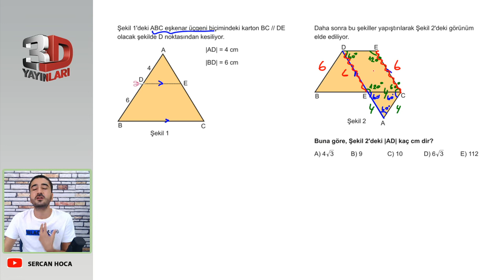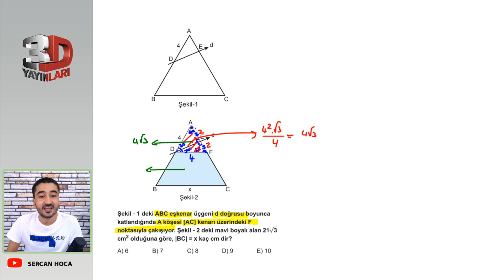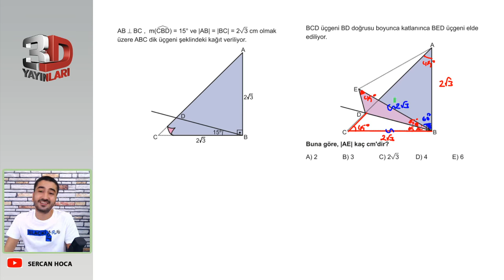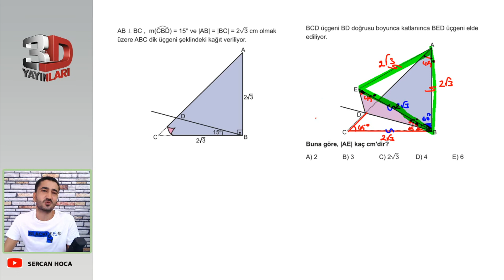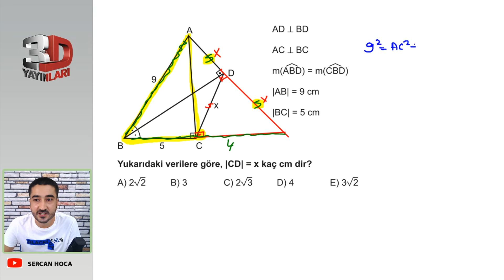TYT Geometri Soru Bankası Bölüm 1 Test 27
🎞 Soru Listesi
▶ 00:00:00 Bölüm
▶ 00:00:00 Soru 1
▶ 00:01:04 Soru 2
▶ 00:02:23 Soru 3
▶ 00:02:58 Soru 4
▶ 00:04:13 Soru 5
▶ 00:05:31 Soru 6
▶ 00:06:27 Soru 7
▶ 00:07:26 Soru 8